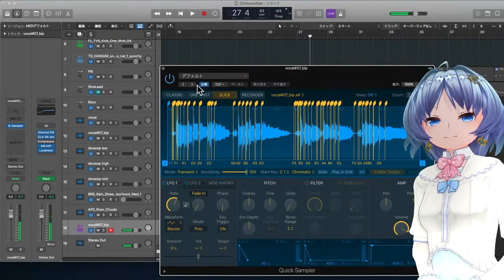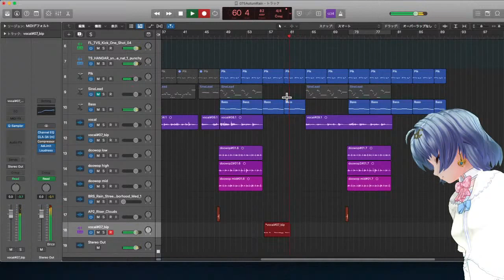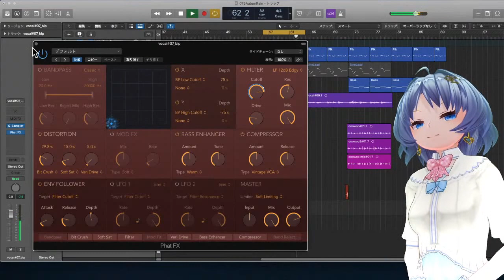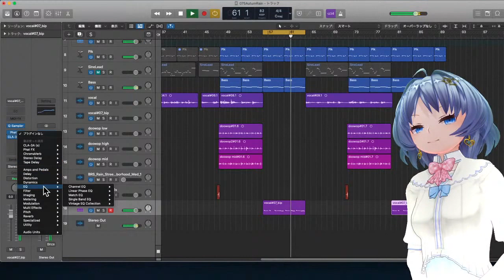【ボーカルチョップ】Logic Pro X付属のQuickSamplerでVocal Chopをやってみる元住吉菜々緒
初めて？ボーカルチョップをしてみたんですが拍子抜けするぐらい簡単でした

歌ものならメインボーカルを素材にするのが探す手間がなくて良いですね

ちなみにPhatFXで処理しましたがQuickSampler側のEGでフィルタをコントロールしたほうが簡単だったと思います